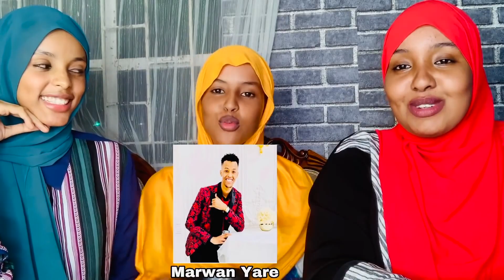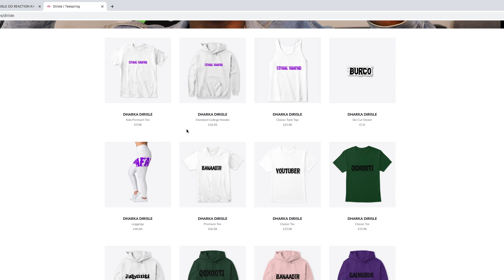YOUTUBERAD TIRI DIRISLE AFAR CISHO GUDAHEED AYAAN KU GUURSAN LAHAA HADU ISAGU DIYAAR YAHAY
GABADH TIRI DIRISLE AFAR CISHO GUDAHEED AYAAN KU GUURSAN LAHAA
SMASH OR PASS SOMALI 2020
GUURSO AMA DIL CHALLENGE